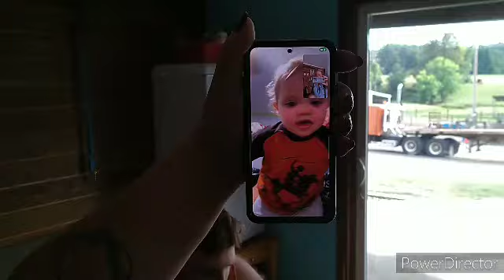another lazy day, irrigation, good company. show more tomorrow..